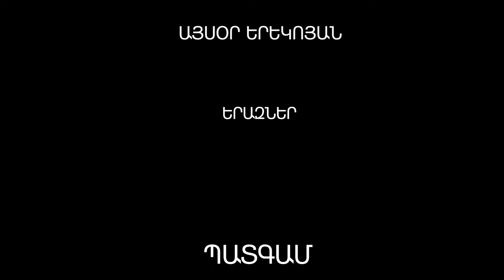Այսօր երեկոյան, Պատգամ, ԵՐԱԶՆԵՐ